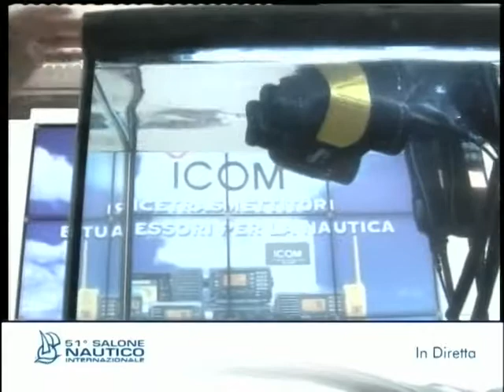Sergio Sbaffi di Marcucci intervistato da Vela e Motore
Sergio Sbaffi di Marcucci intervistato da Matthias Negri da Oleggio di Vela e Motore durante la 51^ edizione del Salone Nautico di Genova.